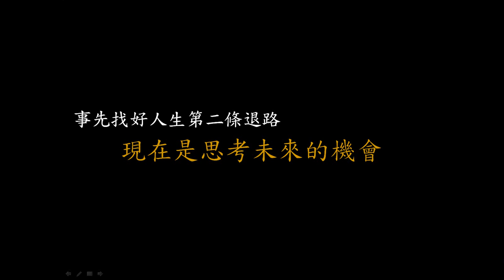重設人生黃金定律-大前研一